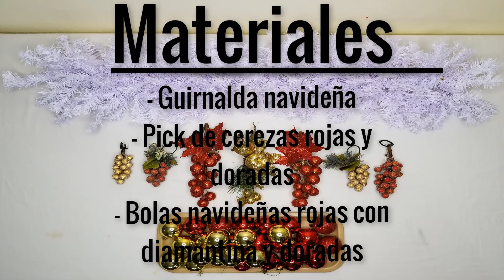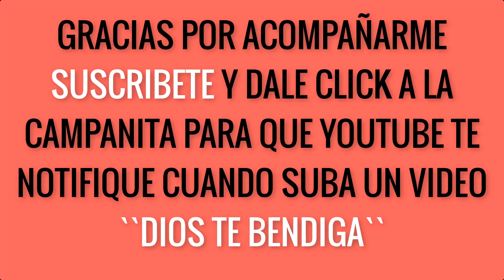MANUALIDADES NAVIDEÑAS 2022 ( DIY NAVIDAD ) CENTRO DE MESA NAVIDEÑO EN TONOS ROJOS Y DORADOS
Hola gente!!! como estan el dia de hoy,,, yo aqui con otro tutorial que consiste en un DIY, CENTRO DE MESA NAVIDEÑO, MANUALIDADES PARA NAVIDAD 2021, SUPER ECONOMICA, si se fijan es un centro de mesa muy diferente para navidad tiene uvas , manzanas peras, esas frutas tipicas de la navidad y los colores tambien como el rojo y el dorado,,,, espero que puedan realizar este bello diy, FELIZ NAVIDAD 2021,,, DIOS los BENDIGA.

* AQUI TE DEJO MIS OTROS VIDEOS :

✔ - 3 IDEAS PARA “DECORAR EL BAÑO” EN ⛄🎄NAVIDAD🎄⛄ / FACIL Y ECONOMICO / ( TUTORIAL PASA A PASO 2022 )

✔ 3 IDEAS PARA DECORAR EN 🎄NAVIDAD🎄 CON JARRONES BANDEJAS PLATOS (ECONOMICAS) ▶ DIY PASO A PASO 2022 :

✔ CHULISIMA MANUALIDAD EN YUTE O ARPILLERA Y CEREZAS 🎅🎄 NAVIDAD 2022🎄🎅 / ( TUTORIAL PASO A PASO )

✔ COMO HACER UN GRAN ADORNO 🎄 DE MESA 🎅 NAVIDEÑO 🎅 , [ TUTORIAL PASO A PASO 2019 ]

✔ HAZ 3 ADORNOS DE 🎄NAVIDAD🎄 VERDE Y PLATA CON BANDEJA FACIL Y ECONOMICO / TUTORIAL PASO A PASO 2019

✔ 3 MANUALIDADES ⛄🌲 PARA NAVIDAD 2019 🌲 ⛄ [ TUTORIAL PASO A PASO ]

✔ COMO HACER UN FABULOSO ADORNO DE ⛄NAVIDAD⛄ EN COLOR *PLATA Y MARIPOSAS*➡ [TUTORIAL PASO A PASO 2019]

👉 CENTRO de MESA 🎅NAVIDEÑO🎅 con NOCHEBUENAS BLANCAS [ NAVIDAD 2019 ] tutorial *PASO A PASO*

✔  DIY 2 IDEAS para RECICLAR y decorar con LATAS en 🎄 NAVIDAD 2019 🎄  👉 ((MANUALIDADES PASO A PASO))

✔  CENTRO de MESA para ⛄ 🎄 NAVIDAD 🎄 ⛄ ( 2019 )  👉   [ MANUALIDAD PASO A PASO ]

✔  Como DECORAR tu 🎄PUERTA y PARED🎄 en 🎅 NAVIDAD 2019 🎅 IDEAS NAVIDEÑAS PASO A PASO 👉[ DIY FACIL ]

4 IDEAS para DECORAR y AROMATIZAR el BAÑO en 🎄NAVIDAD 👉[El MEJOR tutorial NAVIDEÑO para BAÑO 2019]

IDEA de DECORACION NAVIDEÑA🎄 con COFRE ☃MUÑECO de NIEVE☃👉DECORA tu CASA (PASO a PASO NAVIDAD 2019)

HAZ tu propio CENTRO de MESA🎄 NAVIDEÑO🎄 👉 ( super FACIL y ECONOMICO / DECORACION ☃NAVIDEÑA 2019 )

IDEAS para DECORAR 🚪 PUERTAS 🚪  🎄 NAVIDEÑAS 🎄  // ADORNOS ☃ NAVIDEÑOS ☃  2019 MANUALIDADES

MANUALIDADES NAVIDEÑAS / COMO HACER ADORNOS NAVIDEÑOS / CENTRO DE MESA NAVIDEÑO/ DIY NAVIDAD (2019)

COMO DECORAR VENTANAS para 🎄NAVIDAD🎄 / DECORACION NAVIDEÑA para  EXTERIORES / DIY VENTANA NAVIDEÑA

COMO HACER UNA CORONA NAVIDEÑA FACIL Y BARATO ! como hacer ADORNOS NAVIDEÑOS! MANUALIDADES NAVIDEÑAS

MANUALIDADES NAVIDEÑAS 🎅👉 COMO HACER ADORNOS NAVIDEÑOS PARA 🎄PUERTAS Y MESA🎄( DIY NAVIDAD 2019 )

COMO HACER UN CENTRO DE MESA 🎄NAVIDEÑO🎄 / DIY NAVIDAD ADORNOS NAVIDEÑOS /TUTORIAL PASO A PASO 2019